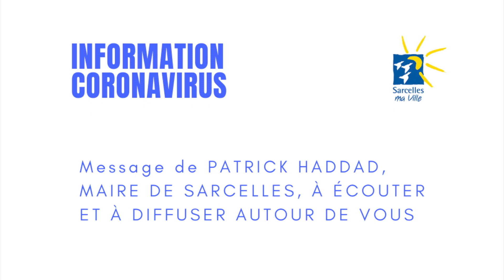MESSAGE EN ARABE DE PATRICK HADDAD - 25 mars 2020